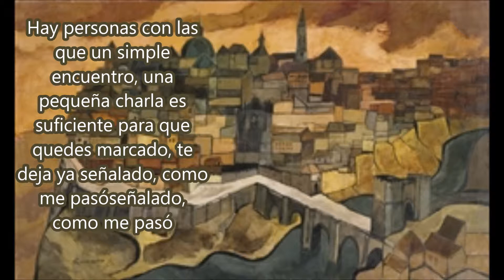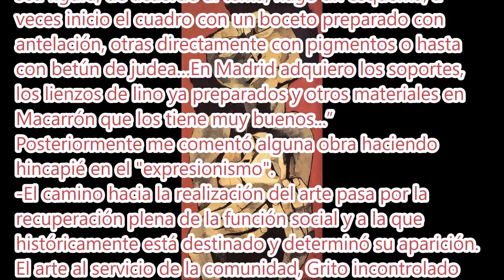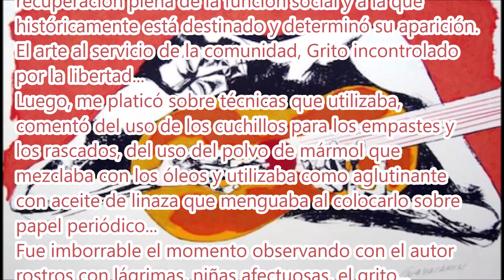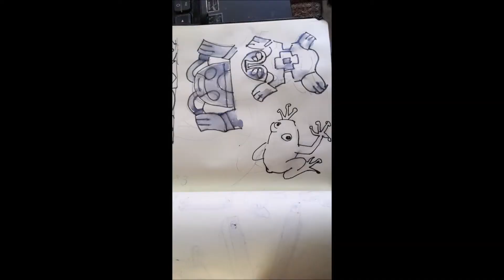Encuentro con Guayasamin